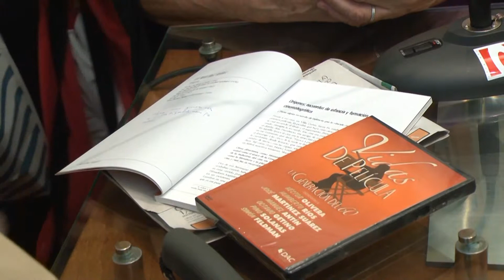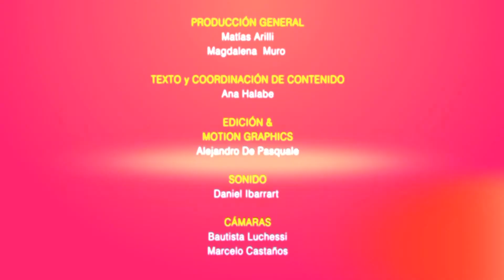Directores - Presentación libro "Vidas de película, la generación del 60"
Estuvimos en la presentación del libro "Vidas de película, la generación del 60"